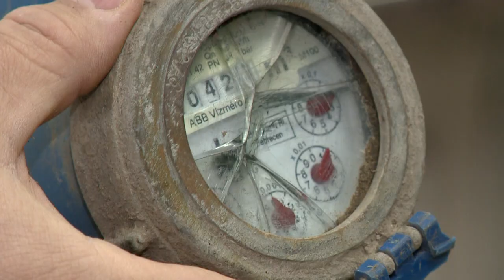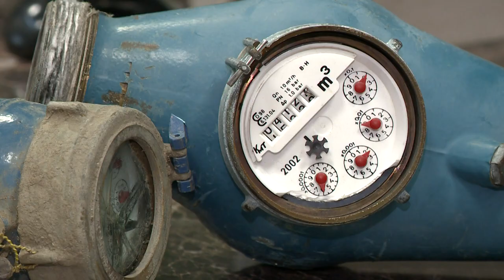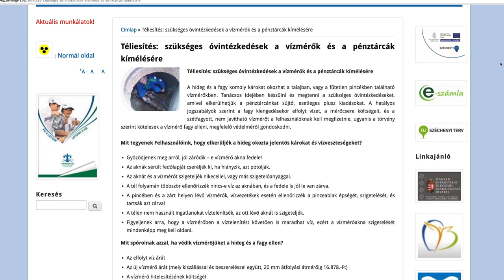Elfagyó vízórák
Ugyan napközben nulla fok fölé emelkedik a hőmérséklet, éjszaka még mindig fagy. Ezért még most sem késő a vízóra aknákat téliesíteni. Egy tél alatt több száz tönkrement vízórát jelentenek be a Nyírségvíz Zrt-hez. Ha a fogyasztó későn veszi észre a fagyást, akár több köbméter víz is elszivároghat, amit aztán neki kell kifizetnie.